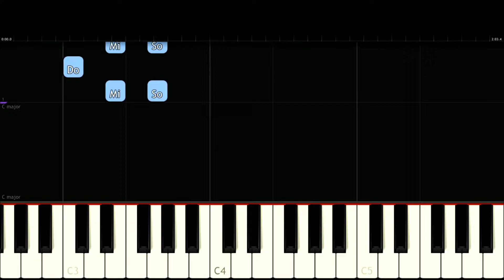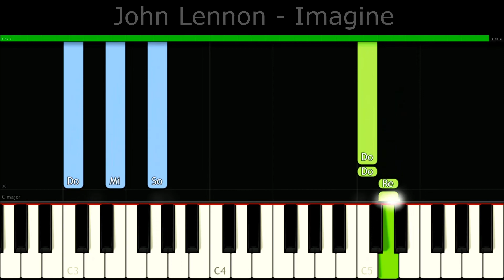John Lennon - Imagine (EASY) | Piano Tutorial (Sheet Music + MIDI) 🔥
In this piano tutorial you can learn HOW TO PLAY "John Lennon - Imagine"